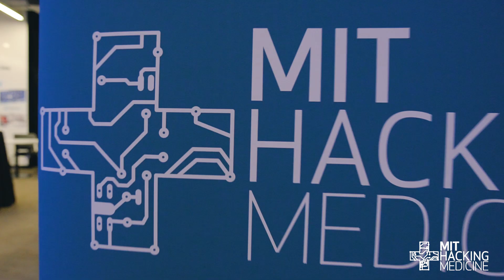MIT Hacking Medicine 2019 Post Hack Showcase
MIT Hacking Medicine held its Post-Hack Showcase on February 12th, 2019 @ District Hall to highlight teams that have come out of the MIT Hacking Medicine Grand Hack over the last 8 years.